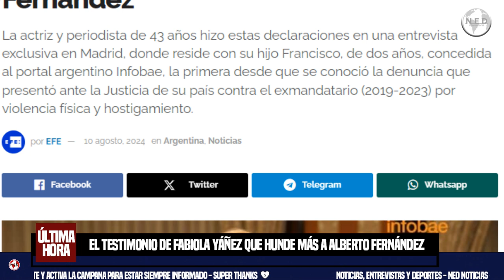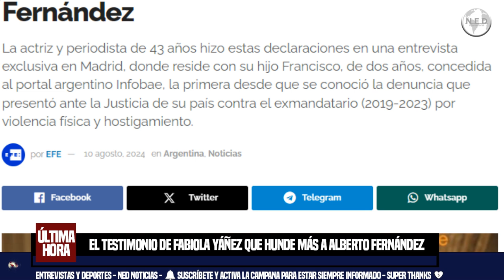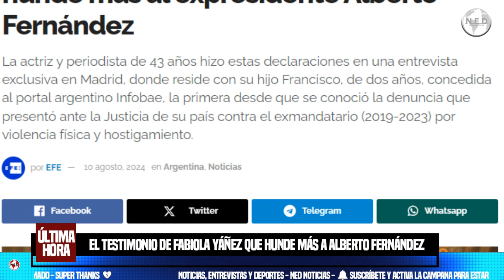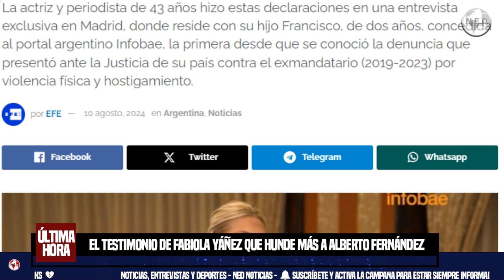ESCÁNDALO ⚠️ EL TESTIMONIO DE FABIOLA YÁÑEZ QUE HUNDE MÁS AL EXPRESIDENTE ALBERTO FERNÁNDEZ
La actriz y periodista de 43 años hizo estas declaraciones en una entrevista exclusiva en Madrid, donde reside con su hijo Francisco, de dos años, concedida al portal argentino Infobae, la primera desde que se conoció la denuncia que presentó ante la Justicia de su país contra el exmandatario (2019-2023) por violencia física y hostigamiento.
Buenos Aires, 10 ago (EFE)